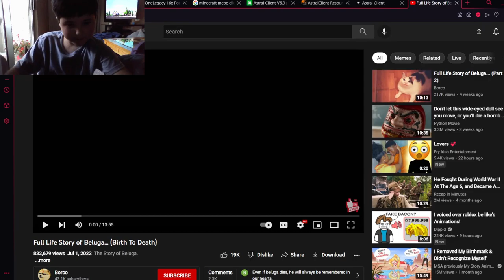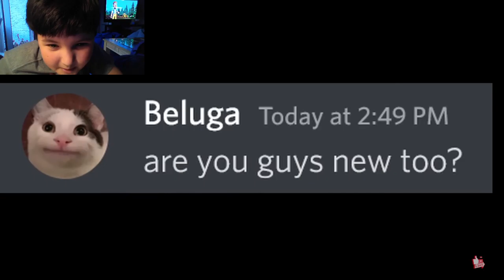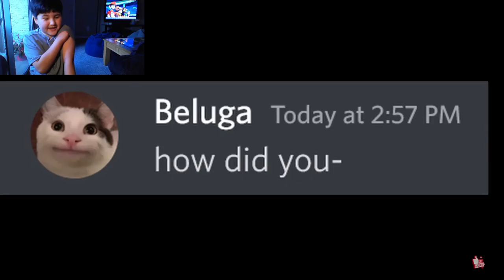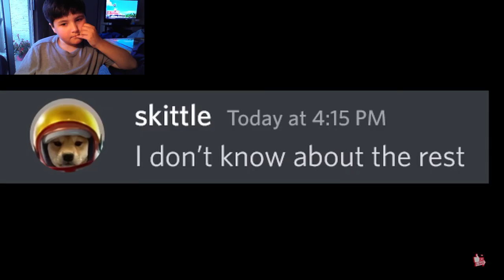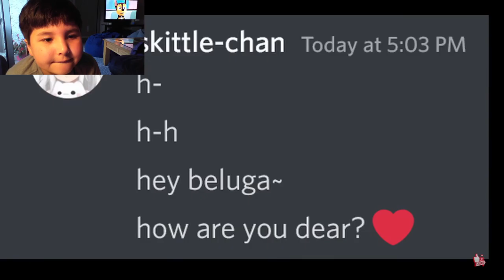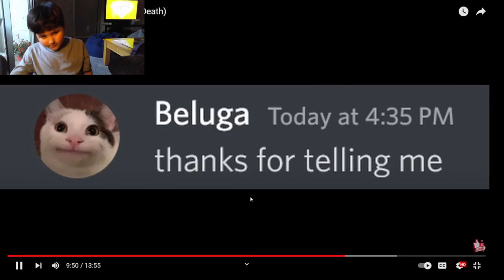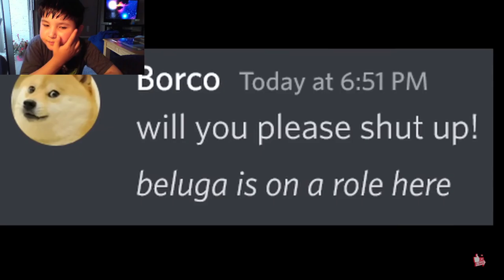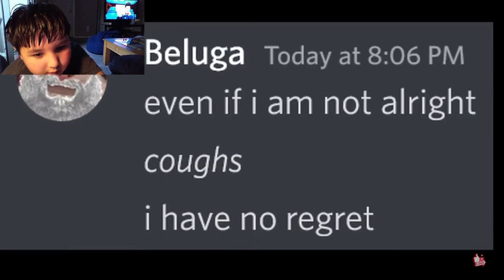Reacting to the life of beluga